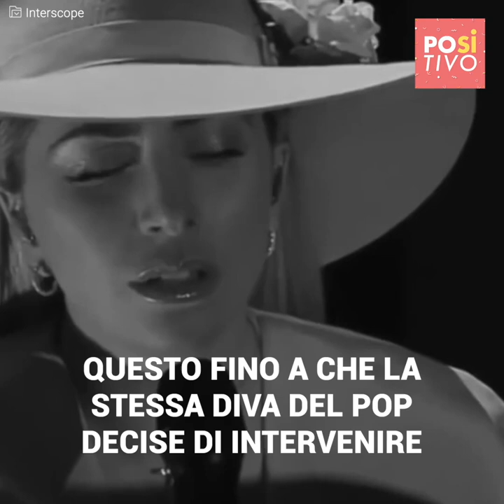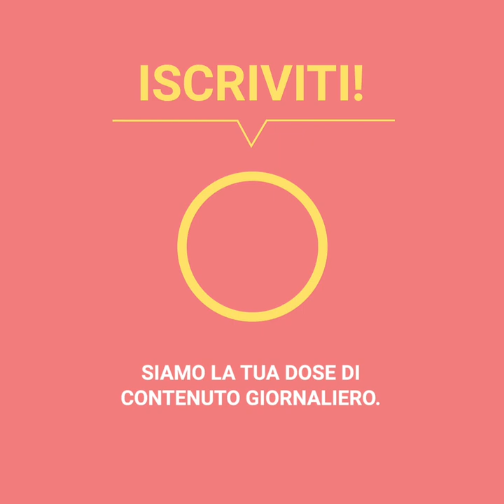Il “bambino diva” che cambiò la sua vita grazie a Lady Gaga | Positivo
Appena accesero la telecamera, Brendan Jordan mostró i suoi migliori passi di ballo in piena trasmissione. Ma invece di brillare, si convertí nella barzelletta di tutti i suoi conoscenti….fino a che la stessa Lady Gaga decise di contattarlo.